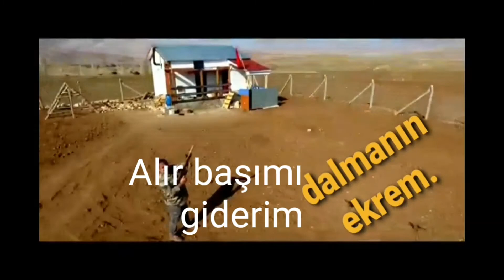erkan acar.alır başımı giderim